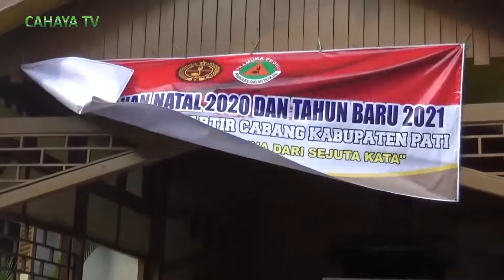Pramuka Peduli Kwarcab Pati Buka Posko Pantau Nataru 2020/2021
Pramuka peduli Kwarcab Pati buka posko pantau  natal 2020 dan tahun baru 2021. Kamis sore, digelar  apel yang  di pimpin Ketua Kwarcab Pati, Sugiono, bertempat di halaman sanggar  kwarcab setempat.

TvlokalPati